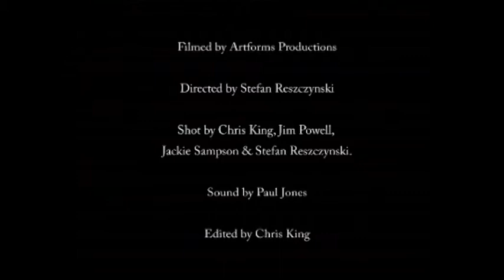12 This Way For The Gas